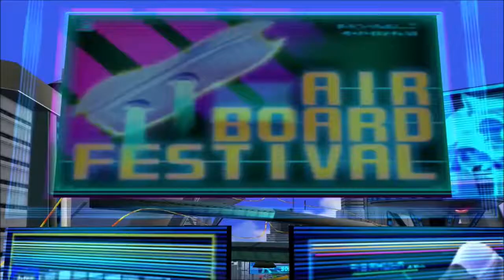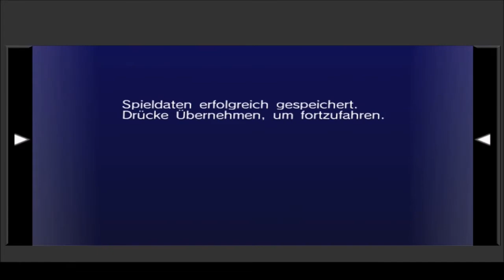Best of ChaosEmerald95 - Sonic Riders (w/ Sonicshadowfusion)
Ich wünsche euch viel Spaß beim Anschauen des Best ofs zu meinem Sonic Riders Let's Play zusammen mit Sonicshadowfusion, welches eines der besten Let#s Plays ever wurde